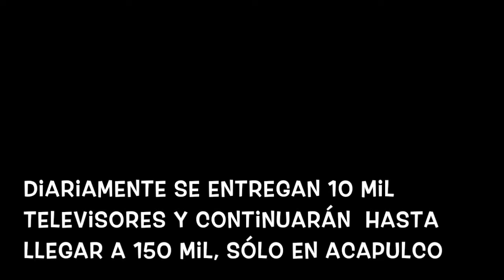Continuará Sedesol Guerrero entregando televisores digitales